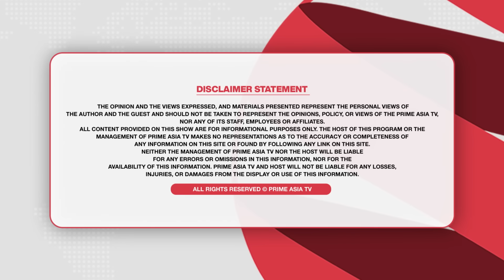Chajj Da Vichar (1833) || ਕਿਮੀ ਵਰਮਾ ਵੱਲੋਂ ਖੁਲਾਸੇ | ਕਿਉਂ ਬਣੀ ਹਰਭਜਨ ਮਾਨ ਦੀ ਹੀਰੋਇਨ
24 hours Local Punjabi Channel